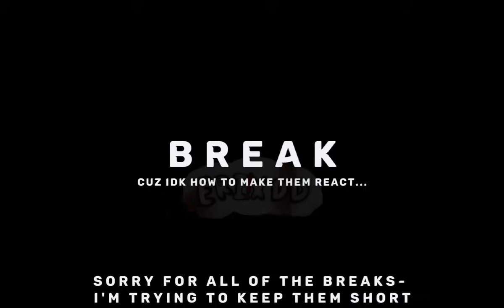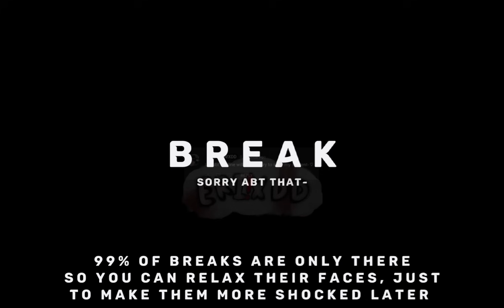BSD react to Dazai turns into a child, part 1,2,3 [my series] [Bungo Stray Dogs] [GCRV]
Everyone wanted it so yess, patt 2 comes sometime next week (hopefully...)

💕HELP ME MAKE A GAME!! 🗯

(Undercover)